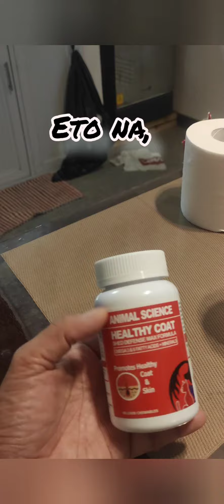sikreto para di maglagas ang fur ng dog pag bagong panganak